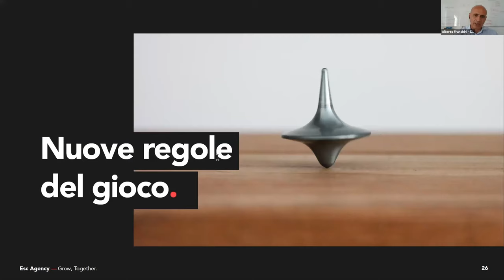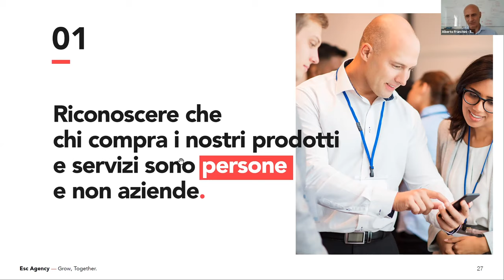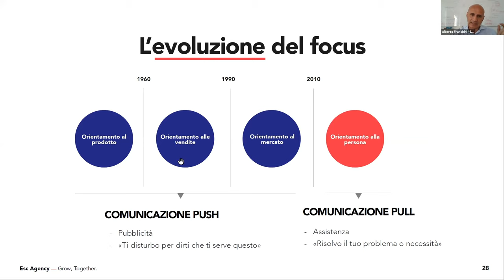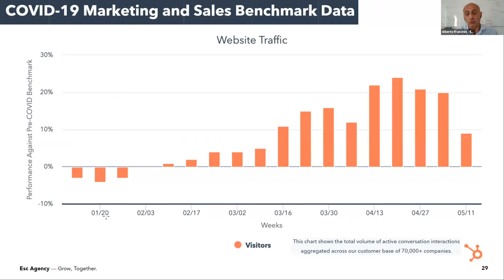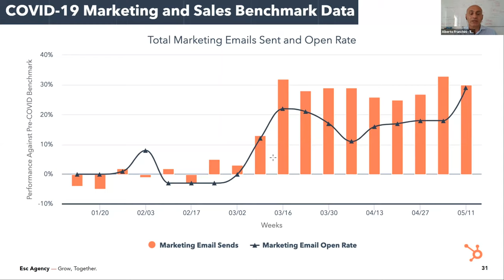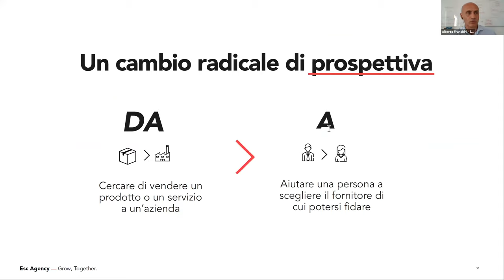Qualche dato sul marketing B2B ai tempi del Covid-19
L’adattamento digitale passa attraverso alcune nuove regole del gioco. Vediamo qualche dato per capire cosa è successo negli ultimi mesi. Video pillola tratta dal Webinar: "La trasformazione digitale per aumentare le vendite nella nuova normalità".
Per prima cosa occorre riconoscere che chi compra i nostri prodotti e servizi sono persone e non aziende. Le persone vanno quindi messe al centro dell’interesse di relazione tra un’azienda e un’altra. Non vendo all’azienda, vendo a una persona che all’interno dell’azienda è uno degli attori capaci di determinare le scelte da parte dell’azienda stessa.

Quindi le persone devono essere al centro di tutte le nostre valutazioni su marketing e vendite.

Questo spostamento da una logica di prodotto a una logica di orientamento alla persona ha seguito un’ampia evoluzione di cosa vuol dire fare business. Negli anni '40 e '50 l’orientamento era al prodotto. Ad esempio, se avevo delle lavatrici da vendere il mercato aveva fame di lavatrici, nelle case non c’erano le lavatrici quindi c’era bisogno di beni. Poi, una volta che si è saturata la richiesta autonoma da parte del mercato si è cominciato a parlare di vendita, di mercato, e oggi si è arrivati alle persone.

Il centro di tutti i ragionamenti è proprio questo: devo riuscire a interagire e a convincere delle persone.

HubSpot, avendo oltre 70.000 clienti in Italia e avendo accesso ai loro dati, ha la possibilità di monitorare in tempo reale delle dinamiche di quello che sta succedendo nel mondo.

I dati arrivano fino all’11 di maggio partendo dal 20 di gennaio e fanno vedere cosa è successo nelle ultime settimane al traffico su internet. Qui stiamo parlando solo di siti business, quindi siti di aziende.

Vediamo che c’è stata, a partire dall’inizio di marzo, un’impennata importante. Questo lo possiamo associare alla vita che abbiamo fatto nelle scorse settimane: più chiusi, meno possibilità di girare, più tempo per navigare o cercare informazioni.

website traffic data

Altro set di dati interessanti. Qui vedete un dato relativo alle email commerciali e al loro tasso di risposta. A partire da marzo c’è stata un’impennata di tentativo delle aziende di utilizzare le email per fare proposizioni commerciali. È importante però notate la linea sotto che racconta quanto, in queste settimane, la disponibilità ad aprire e rispondere a queste mail sia stata estremamente bassa. Le aziende hanno provato a spingere sulla mail come strumento di azione diretta commerciale ma i risultati sono stati abbastanza deludenti.

sales email e response rate

Dato diverso è quello delle aziende che hanno usato le mail non per fare non azione commerciale diretta, ma per fare azione di marketing. Questo è un dato sorprendente perché vediamo come nello stesso periodo, a partire da marzo, le aziende hanno provato a utilizzare le mail come modo per sviluppare o mantenere una relazione senza entrare direttamente in un tema commerciale. Quello che è interessante non è però il dato di quante mail sono state mandate, ma quante mail sono state aperte. La sensibilità e l’interesse delle persone in una fase di questo tipo ad ascoltare, seguire, imparare è stata estremamente alta. È un momento in cui le persone sono disposte e interessate ad ascoltare.

marketing email e response rate

Andando avanti abbiamo i dati su quanti deal, trattative, opportunità commerciali, sono state create. Chiaramente c’è stato un calo significativo a partire da marzo, ma quello che stiamo vedendo è che in realtà i deal chiusi stanno cominciando a risalire in maniera importante. Quindi le cose stanno cominciando lentamente a smuoversi.

deals closed

Tutto questo ci porta a dare sostanza a questo concetto: c’è un cambiamento radicale di prospettiva, da essere un’azienda che cerca di vendere un prodotto o servizio a un’azienda che cerca di aiutare una persona scegliere il fornitore di cui potersi fidare.